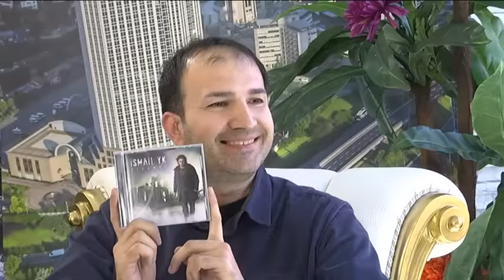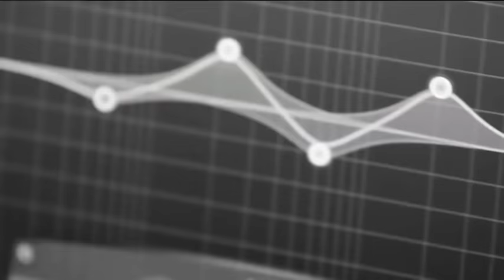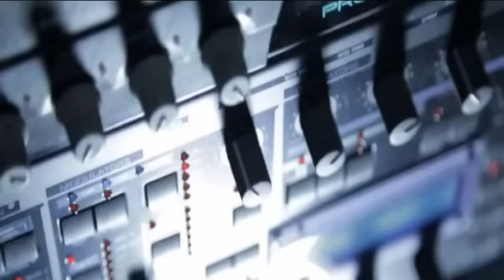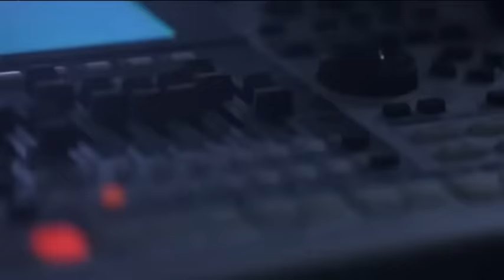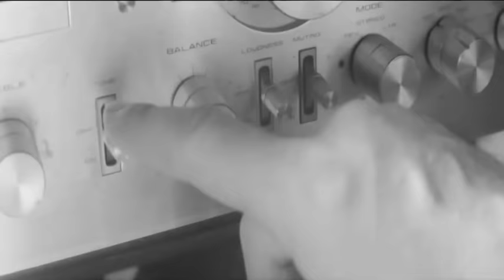ISMAIL YK Röportaj (2015)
Ismail YK'nın Uçan Kuş TV'de Michael Kuyucu ile "Kıyamet" albümü ile ilgili yaptığı röportaj.
Röportajda İsmail YK "Kahpe Dünya" adlı şarkısını gitarıyla canlı seslendiriyor.